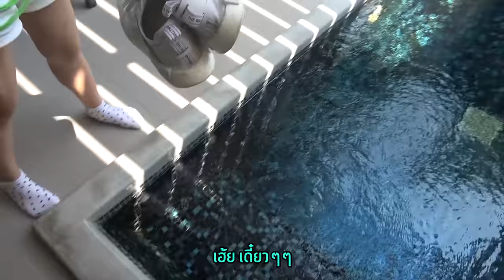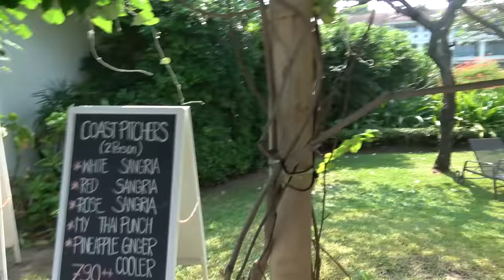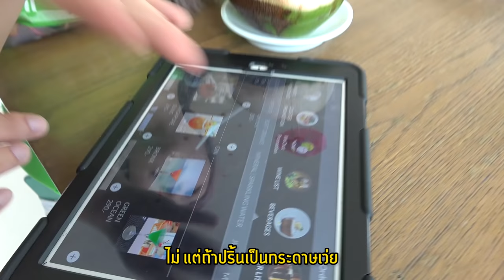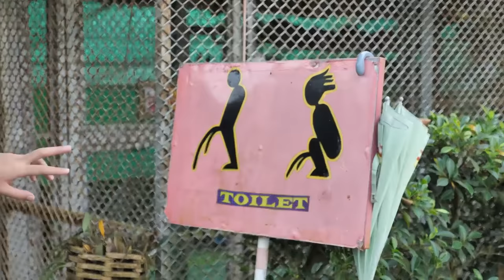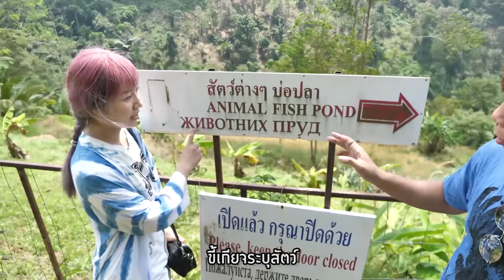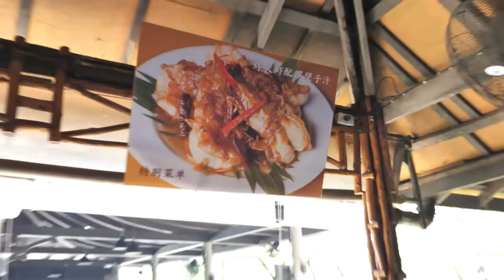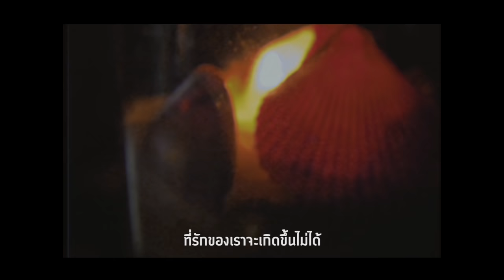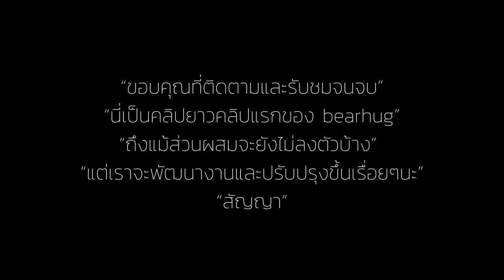ทริปแบร์ฮัก รักสมุย ลุยหาดฝรั่ง by Centara Grand beach resort Samui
คลิปยาวคลิปแรกของแบร์ฮัก แฮร่

อาจจะแปลกหูแปลกตาไปนิด เพราะคอนเสปของเราคือ lifestyle (ไม่ใช่ Comedy) จึงได้ออกมาเป็นคลิปนี้จ้าาา

แชแนลเบื้องหลัง และคลิปเพิ่มเติมอื่นๆ :